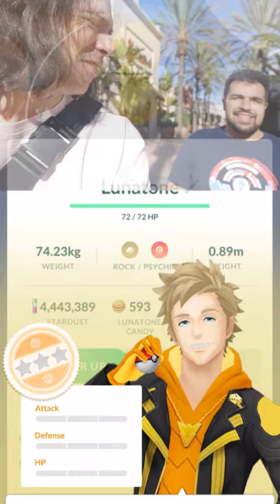there's one thing rarer than a shundo...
SEND MAIL TO:
8504 Firestone Blvd. # 239